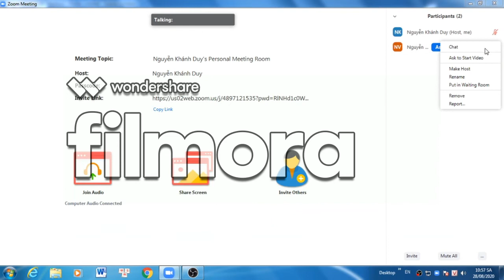Cách tạo phòng chờ trong zoom - NKD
Đây là video đầu tiên mình edit nên có lỗi gì thì mọi người góp ý nhé!